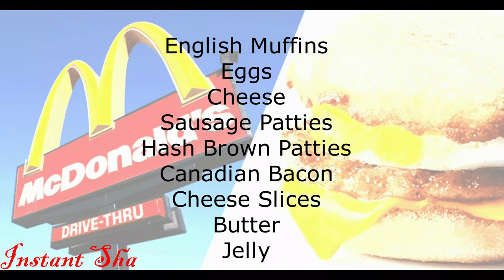Egg McMuffin Recipe | Breakfast Sandwich | Cooking Recipes